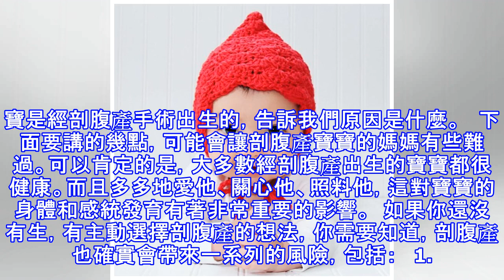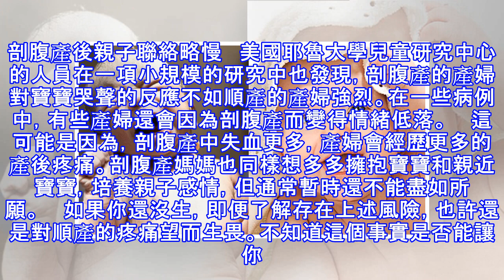剖腹產出生的寶寶，和順產寶寶有什麼不同 ，驚掉下巴！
不是所有的剖腹產都應該避免。如果存在剖腹產指征，也就是說存在醫學方面的原因必須剖腹產，為了你和寶寶的健康，醫生也會建議你剖腹產。    關於順產的好處這方面的宣傳，已經非常廣泛了。各大育兒網站、產科專家們對此態度都非常明確，能順當然要順。不過，我們中國的剖腹產率仍然很高，其中很大一部分是主動選擇剖腹產。   如果你已經生了，而且寶寶是經剖腹產手術出生的，告訴我們原因是什麼­。   下面要講的幾點，可能會讓剖腹產寶寶的媽媽有些難過。可以肯定的是，大多數經剖腹產出生的寶寶都很健康。而且多多地愛他、關心他、照料他，這對寶寶的身體和感統發育有著非常重要的影響。  如果你還沒有生，有主動選擇剖腹產的想法...
源: pixpo